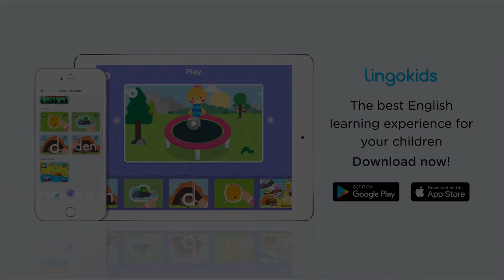Twinkle Twinkle Little Star 🌟 Baby Song | Lingokids